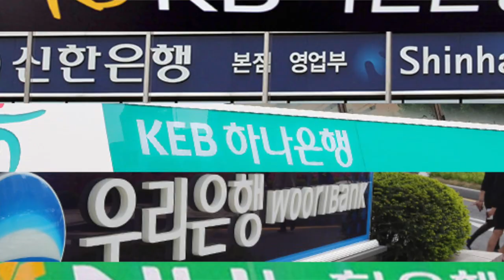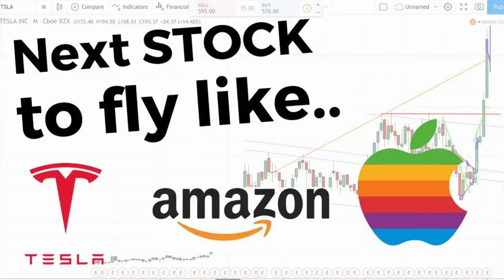HOW TO INVEST IN SOUTH KOREA AS A FOREIGNER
In this video I have explained how to buy Korean stocks and foreign stocks from South Korea.